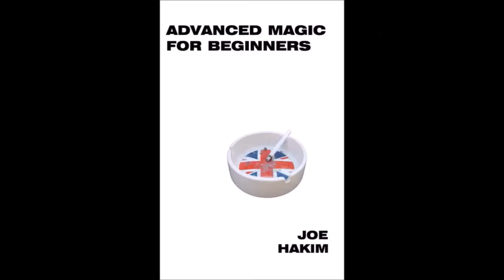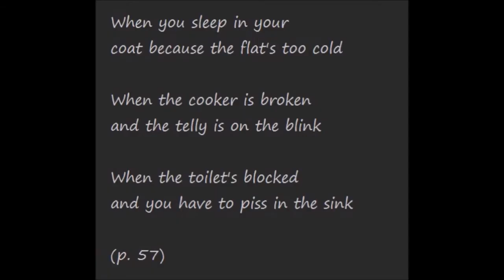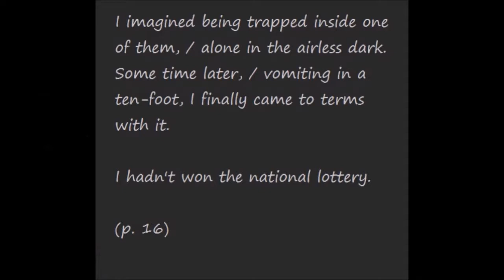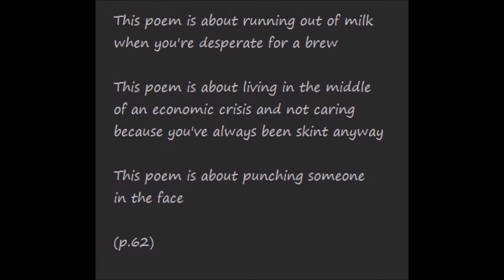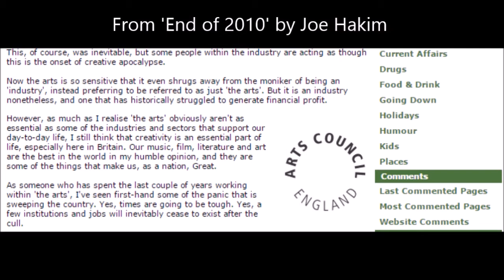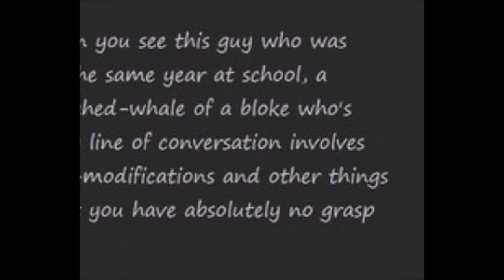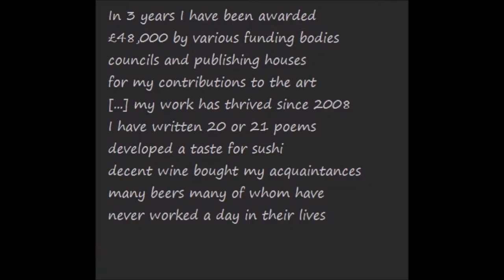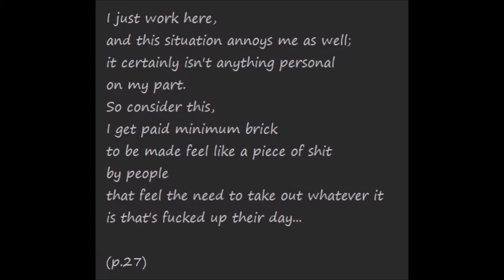Advanced Magic for Beginners by Joe Hakim (Review)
The Judge reviews 'Advanced Magic for Beginners' by Joe Hakim, published by Burning Eye Books.